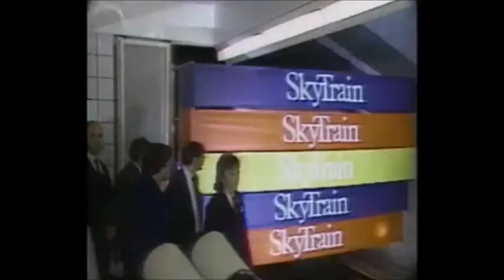Grace McCarthy Dies @ 89 | Leader Of BC Social Credit Party